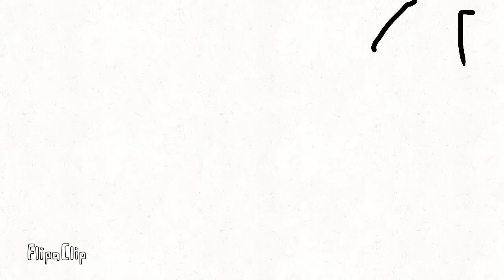The wind (read the description)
Hi guys this is my first video and my drawing is ugly.I hope you like my video comment below if you like and comment if you subcribe.Be sure to subcribe and like my video:)